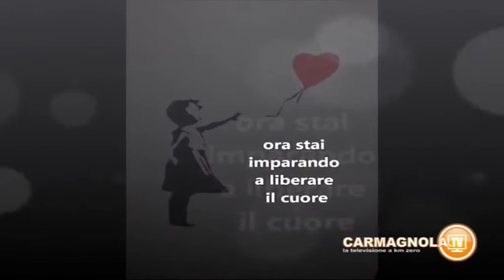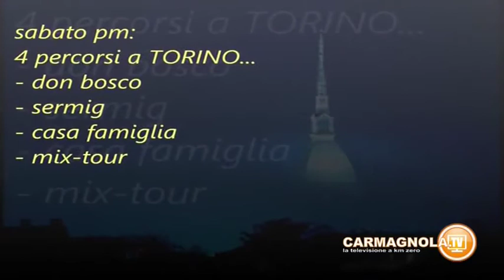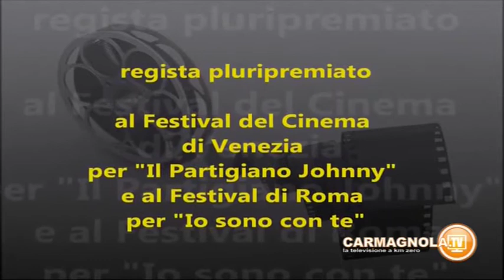Carmagnola - Missione Giovani: Incontro con il regista Guido Chiesa